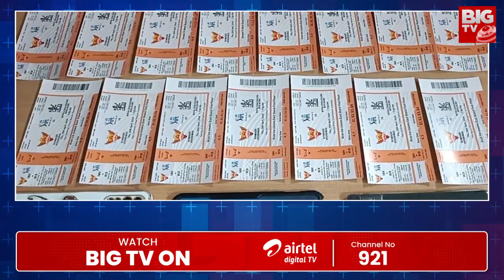IPL Tickets selling in black Market | విలాసాలకు బానిసలై బ్లాక్ లో ఐపీఎల్ టికెట్ అమ్మకాలు | BIG TV